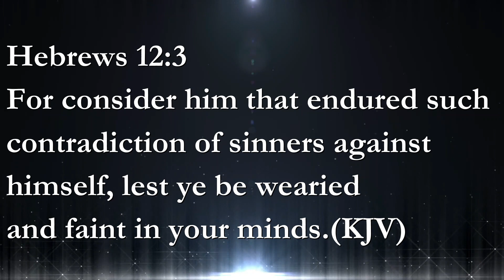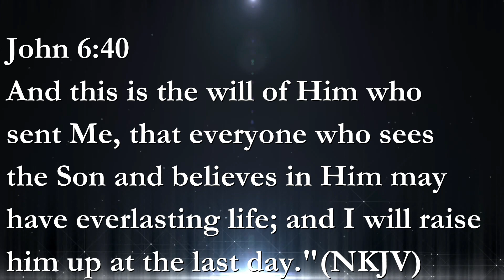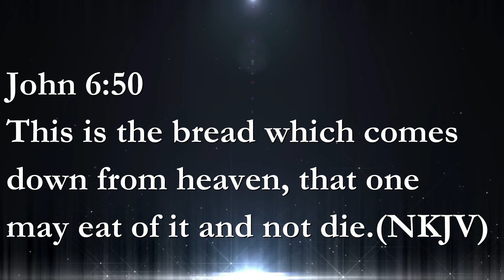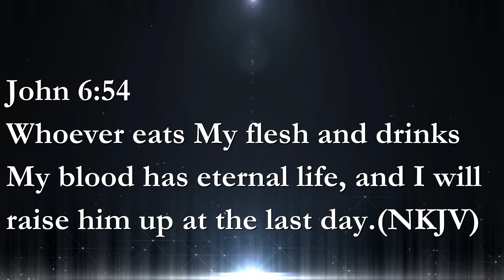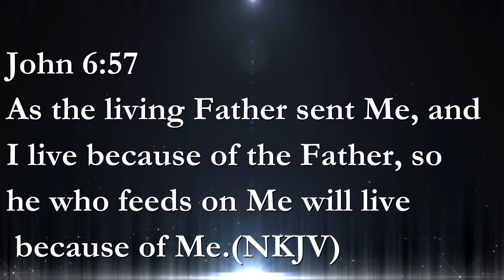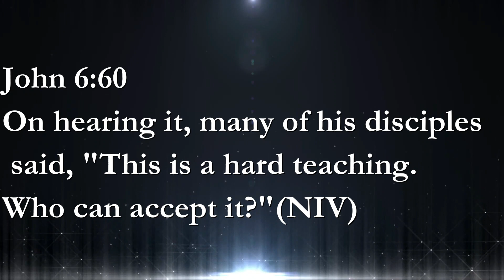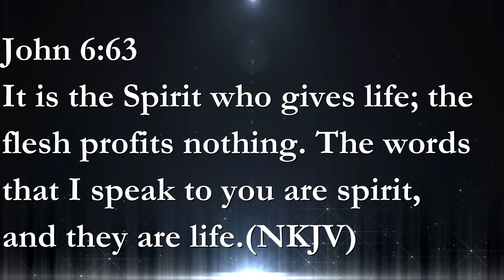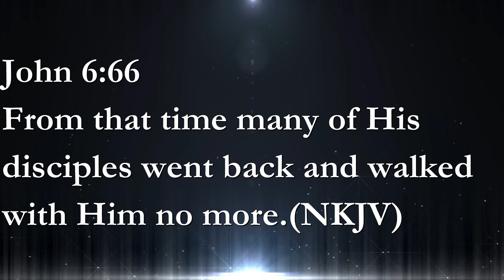Bishop Elijah Mutua - Looking Unto Jesus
If you need prayers or someone to stand in the gap with you, we are here for you. For Prayers and Testimonies  Call/SMS WhatsApp (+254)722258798
You can as well give towards what God is doing through Jesus Manifestation Church - Kitui through Mpesa/Airtel Money: Pay bill 657869